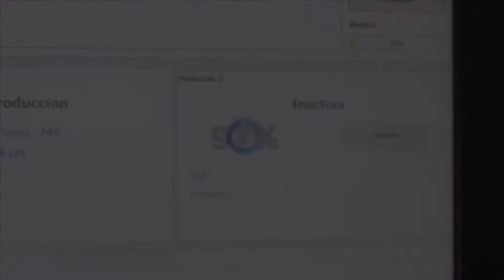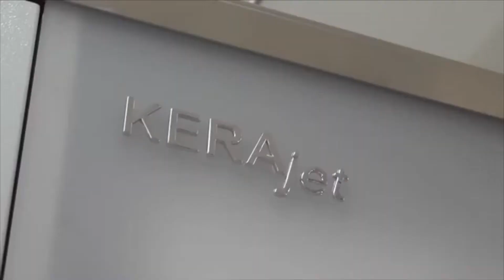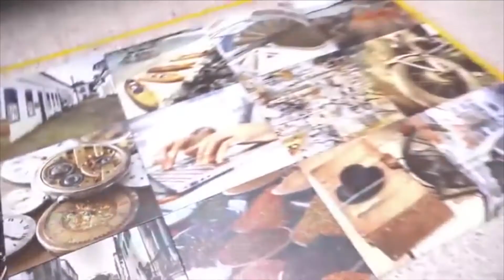Digital Decoration for Building Materials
-Print on Wood, MDF, Concrete, Fiber Cement, and much more with the latest in digital printing technology!
-Suitable for Indoor and Outdoor Applications
-Endless possibilities for new applications
-No more MOQs - Print 1 or 1,000 with the click of a button
-Full color printing allows for beautiful imagery
-Turn Key system